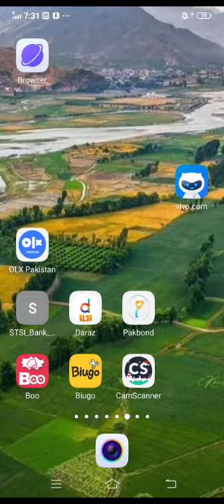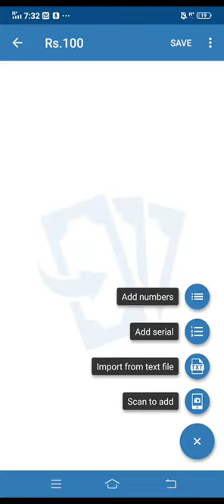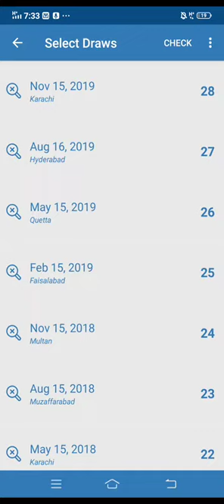How to use pakbond app